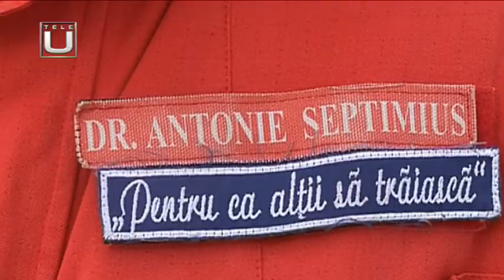MISIUNE ÎNDEPLINITĂ. VOLUNTAR - SALVATOR DIN PASIUNE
Invitat: Cms. șef Mihnea DRAGOMIRESCU – Șef Serviciu Permise și Înmatriculări Vehicule Dolj